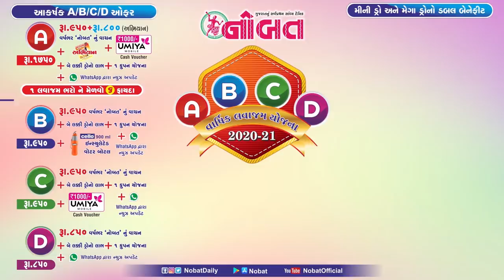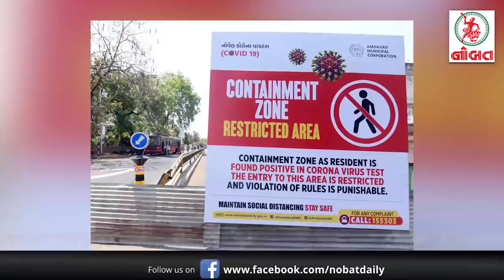News Flash: જામ્યુકોની જનરલ બોર્ડમાં શહેર રાજપૂત યુવા સંગઠનનો હંગામો